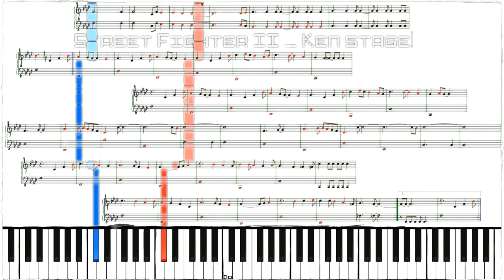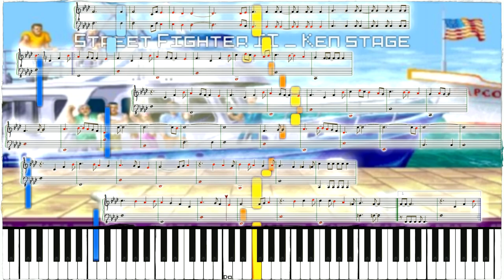Street Fighter II - Ken 🌟🌟 Piano virtuel - Matéos Bontemps